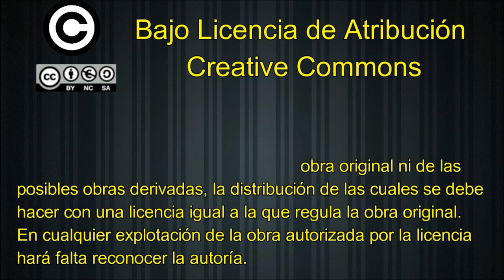Goles: Lenense Proinastur, 3 - Marino de Luanco, 4.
Goles: Lenense Proinastur, 3 - Marino, 4.